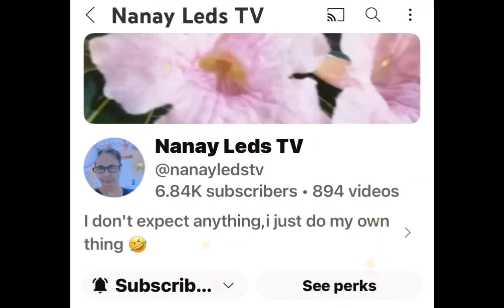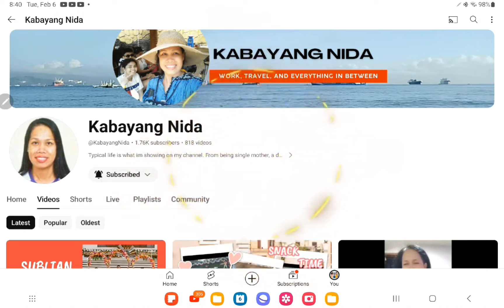VLOG USA 🇺🇸 BUMILI KAMI NG AIR FRYER SA TARGET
VLOG USA 🇺🇸 BUMILI KAMI NG AIR FRYER SA TARGET @Mommy Dorie Vlogs